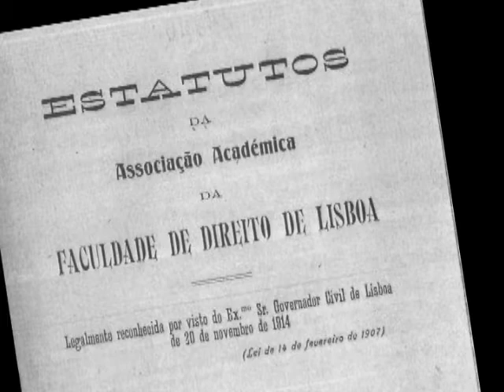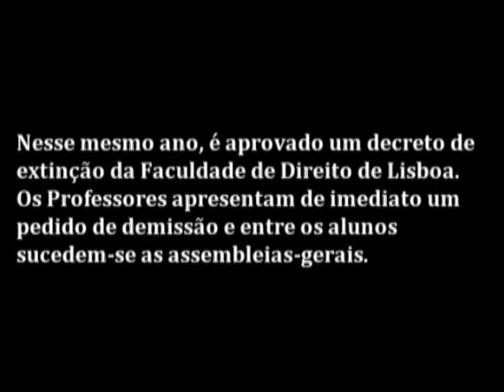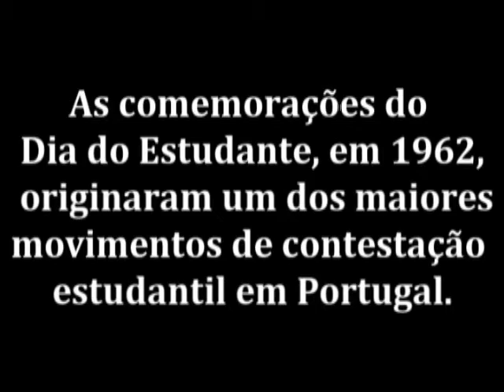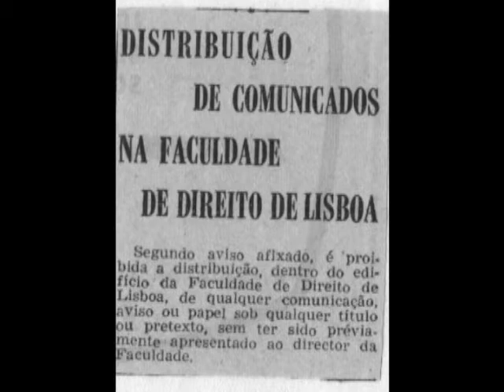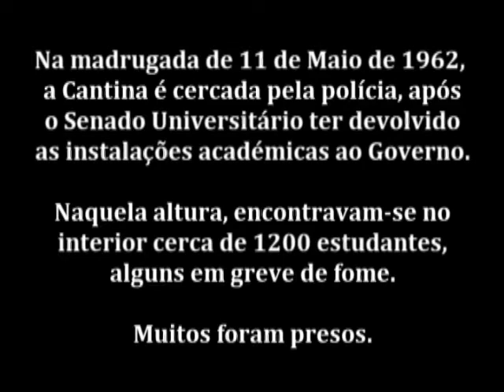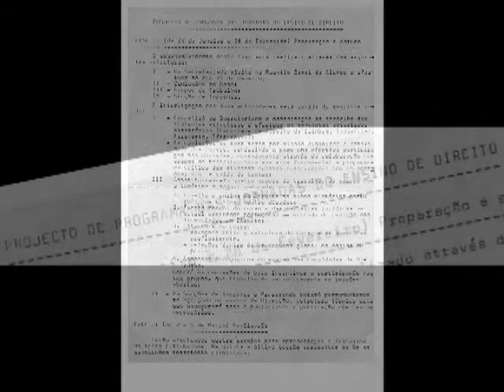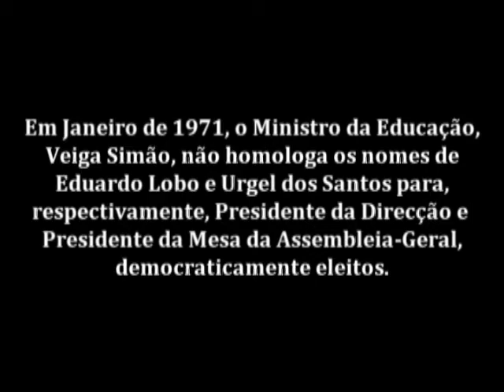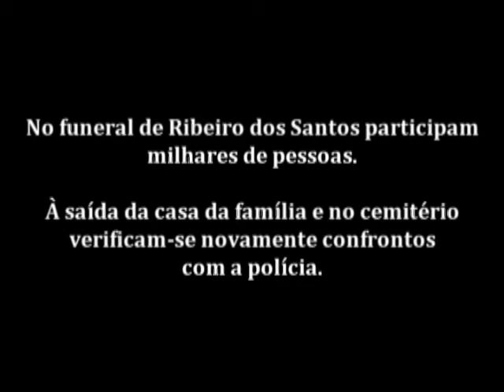AAFDL: 1914-2009 - Parte I [1914-1974]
Video da história da AAFDL (1.ª parte)